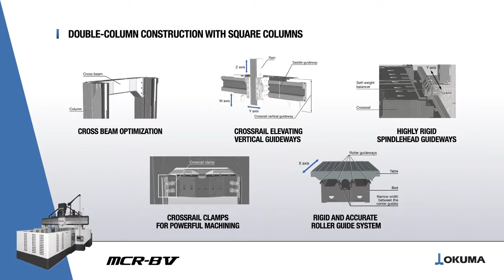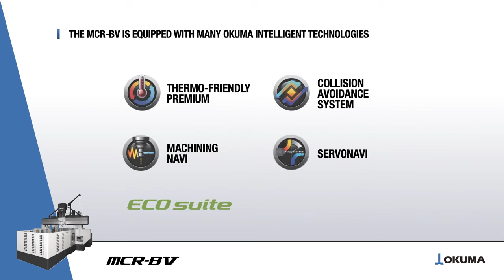MCR-BV Double Column Machining Center Video Brochure【OKUMA CORPORATION JAPAN】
As a double-column machining center for 5-face applications, the MCR-BV offers high accuracy precision for the large-part machining market. By using a high torque, high output integral motor and spindle, cycle times are dramatically shortened due to powerful cutting.